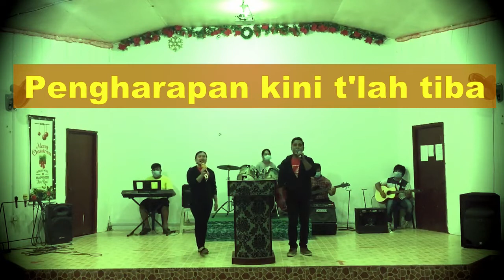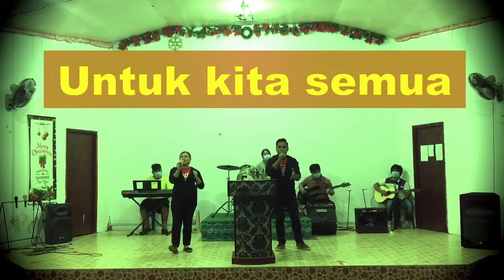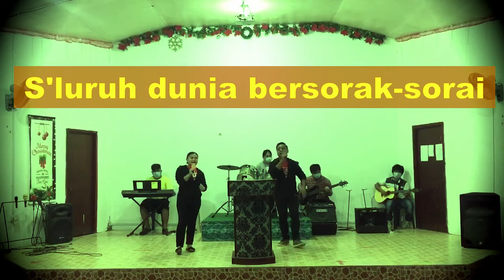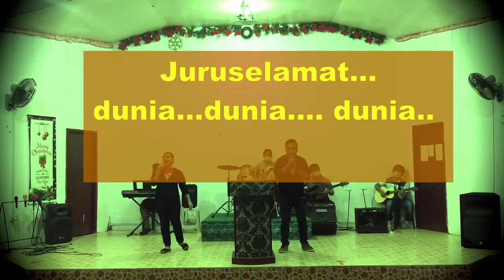JURUSELAMAT DUNIA | Lagu Natal NBYF | 2021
Lagu hasil nukilan anak-anak NBYF. Puji sembah dari hati yang terdalam kepada Yesus Juruselamat dunia yang selalu membawa harapan kepada mereka yang percaya. Salam Natal kepada semua.

Lirik & Vokal: Stefanus Norbidin
Vokal: Mardiana Unggak